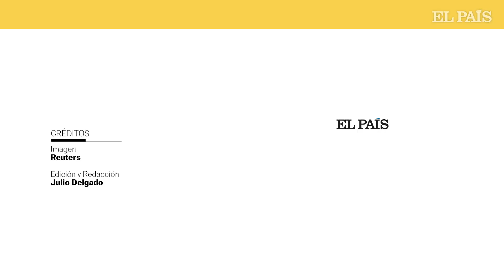Ucrania y los mercenarios de Wagner continúan luchando por la toma de Soledar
En el 323º día de guerra en Ucrania estas son las imágenes del día:  continúan los enfrentamientos de los soldados de Ucrania y el grupo de mercenarios Wagner por la toma de Soledar. El grupo de mercenarios también ha dicho que han encontrado el cadáver de uno de los dos militares británico perdidos en la guerra de Ucrania. Por último, las víctimas de torturas de Jersón han denunciado los métodos rusos. Estas son las noticias del día 323 de guerra en Ucrania.